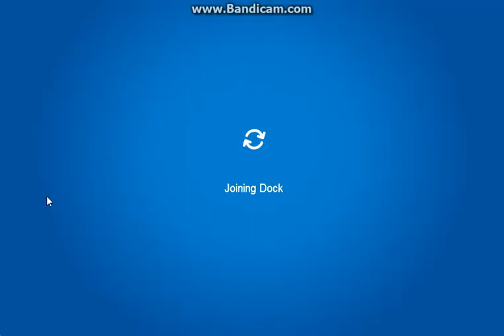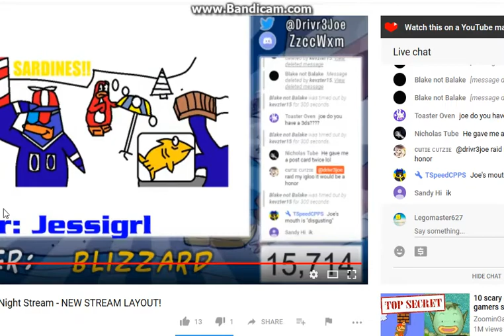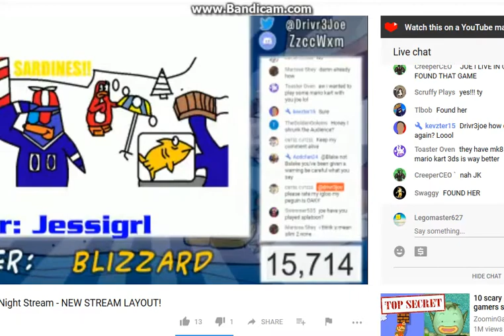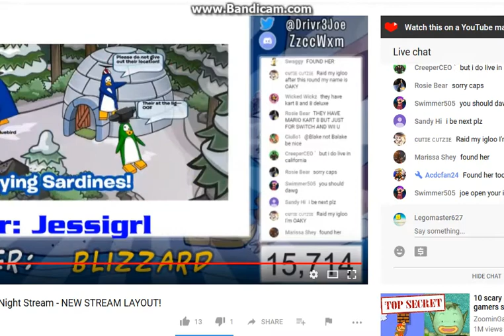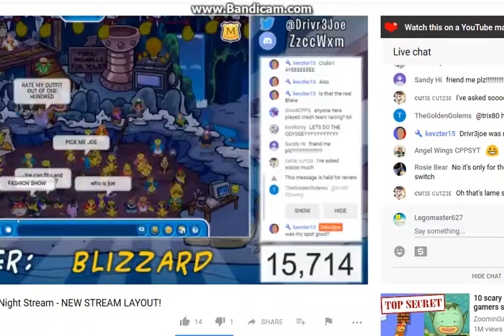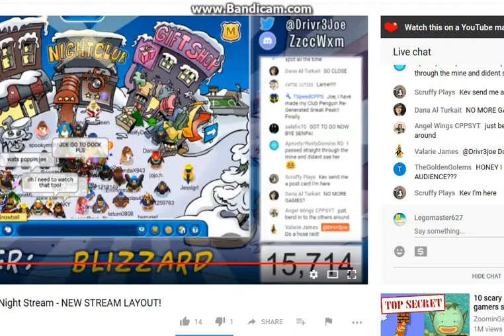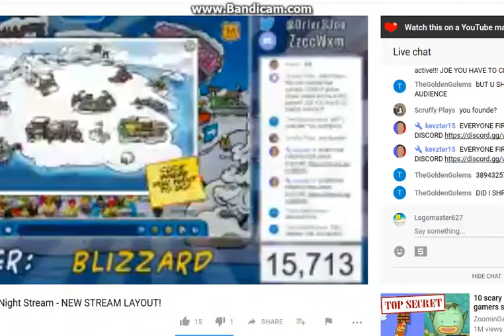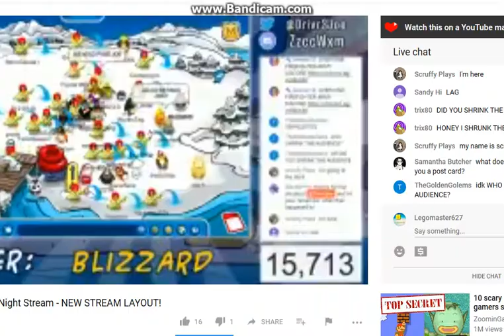FUN ON CPR Part 3!